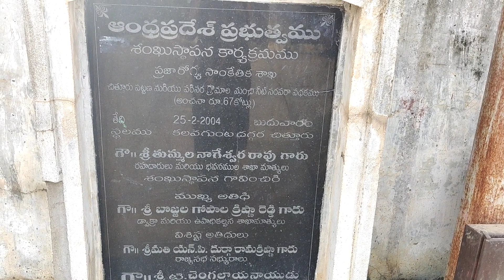NTR Jalasayam chittoor# Kalavakunta Dam // NTR project Chittoor# Andhra Pradesh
Hi I'm Harini Reddy you are looking at a youtube channel where you can find full of fun,information & entertainment by watching travel vlogs & the traditional vlogs

In this video I show you the NTR JALASAYAM which was located in Chittoor district I had diven you the detailed information about the project in this video